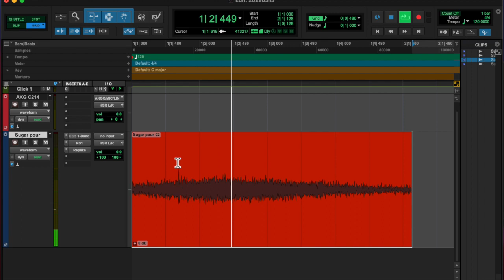20220313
pour some sugar on me